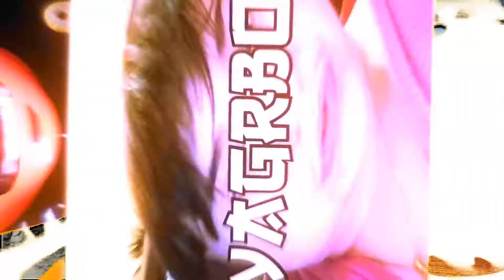Шок! БЕСПЛАТНОЕ лего из китая, немецкий мотоцикл второй мировой с aliexpress